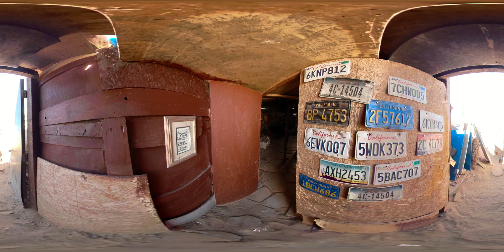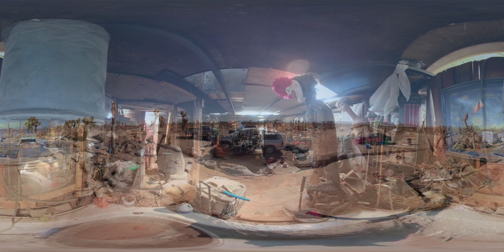Antelope Valley: Building a life underground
In northern Los Angeles County, one homeless man dug a hole into the desert and built a bunker, fully furnished from found materials.